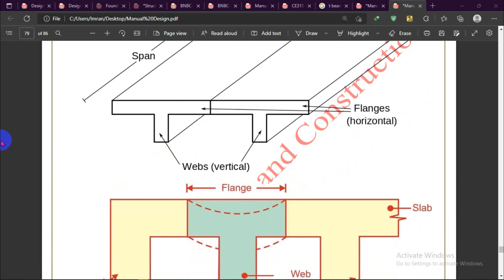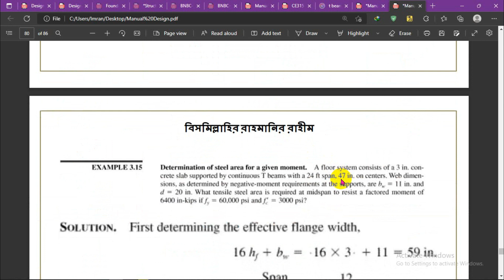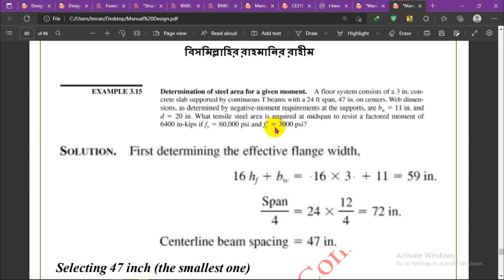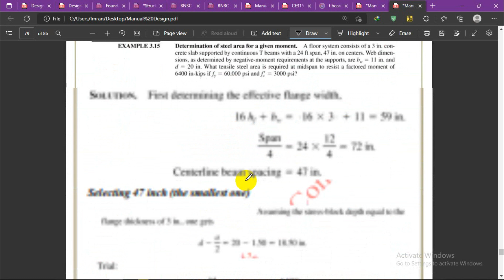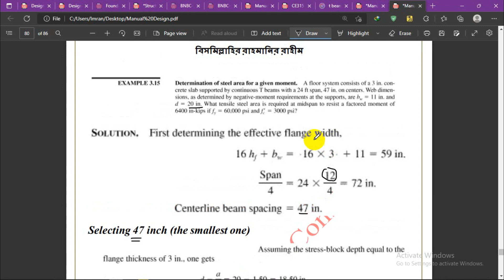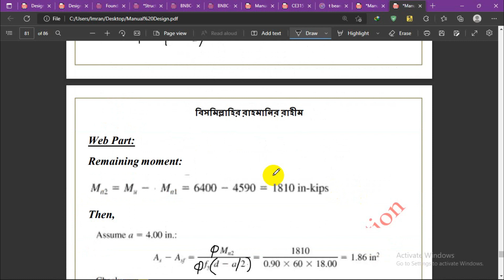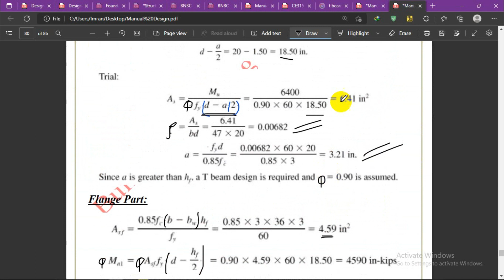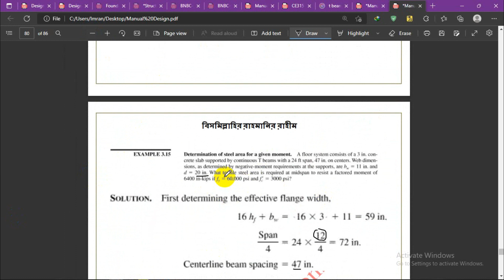T-Beam Design by USD Method || Structural Design of T-beam || টি বিম ডিজাইন